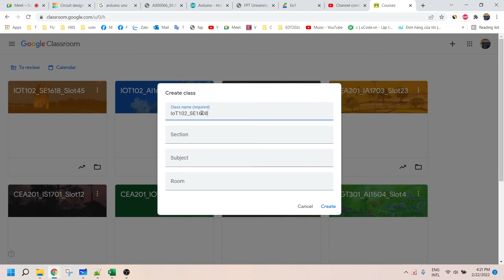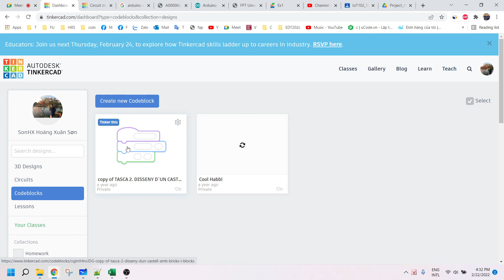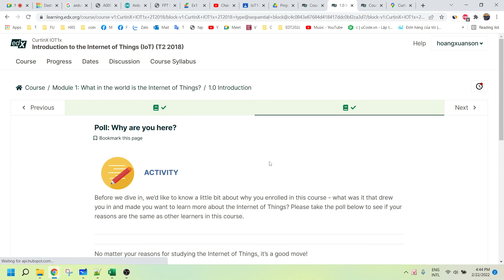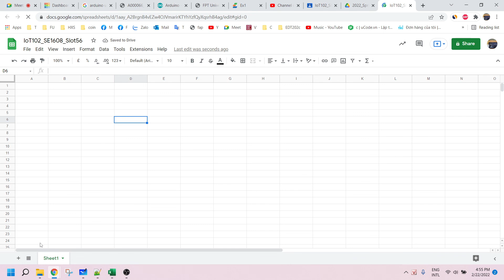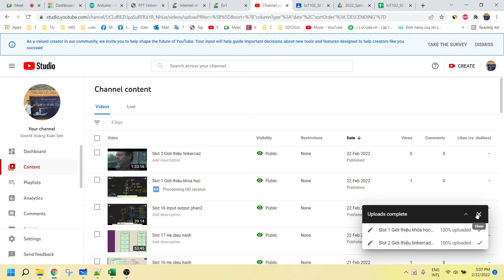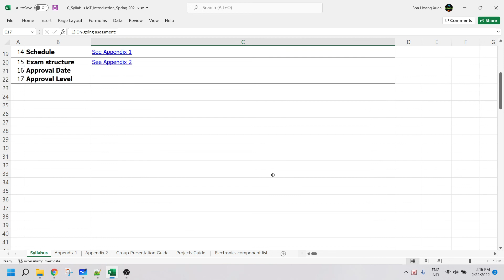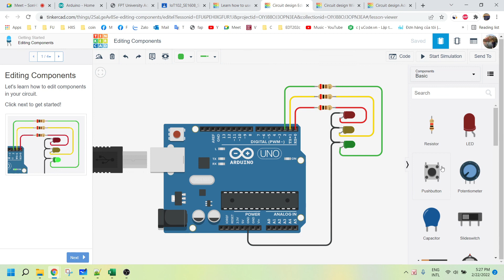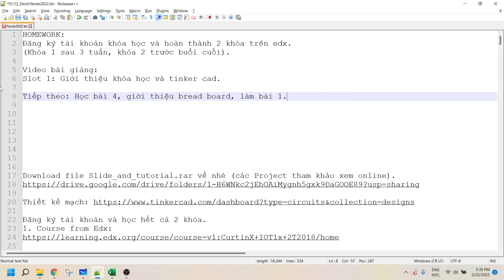Slot 1 Giới thiệu khóa học và tinkercad